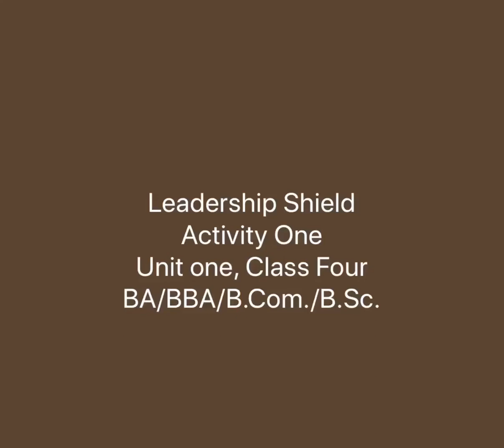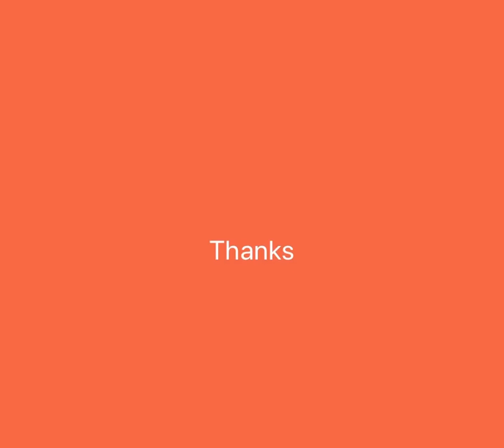Leadership, Unit One, Lecture 4, Leadership Shield